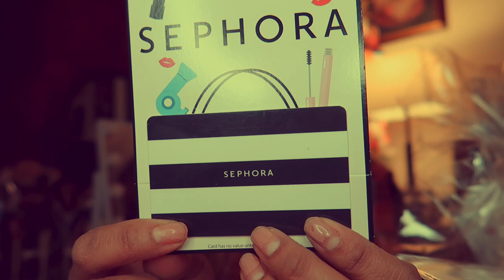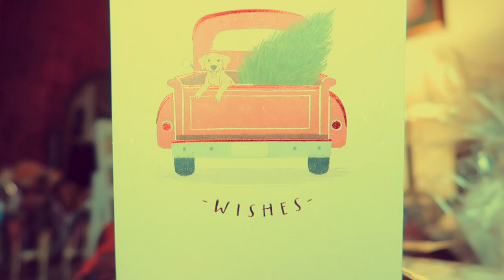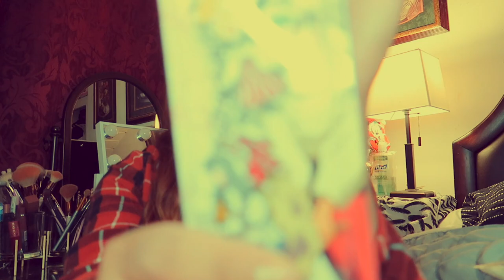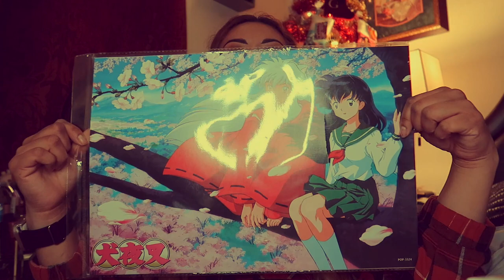WHAT I GOT FOR CHRISTMAS !!!?????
HAPPY HOLIDAYS MY DEAR FRIENDS I HOPE U GUYS HAD SOME GOOD TIME WITH YOUR FAMILY !!!:)